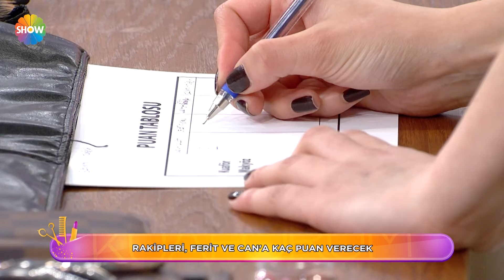Rakipleri, Can ve Ferit'in yaptığı makyajı ve saçı ağır eleştirdi! | Kuaförüm Sensin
Kuaför’üm Sensin 3. Bölümünde; Kuaför Öncü Aslan, makyöz Özlem Aslan, model Aslıhan Toruk’tan oluşan birinci takım, kuaför Ferit Tural, makyör Can Özer, model Gözde Kırtaş’tan oluşan ikinci takım, kuaför Nuray Kol, makyöz Emel Kızıl, model Çiğdem Tenemen’den oluşan üçüncü takım ve kuaför Selami Ersoy, makyöz Tuğba Babacan, model Sahra Jabinsa’dan oluşan dördüncü takım örgülü bahar saç konseptini yapmak için yarıştı.